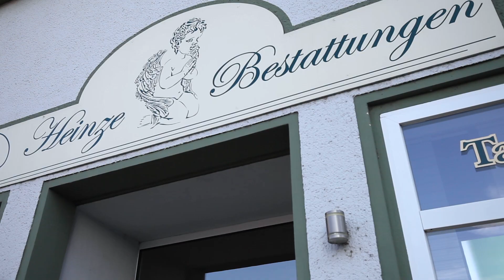Nancy Heinze Bestattungen